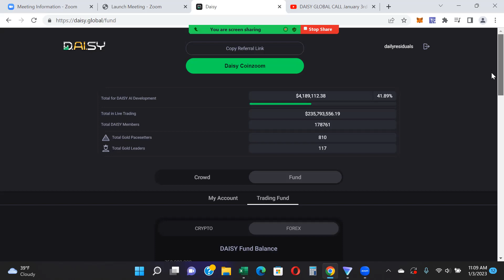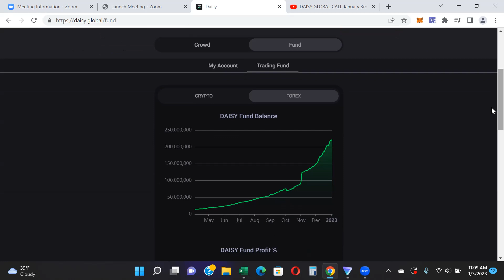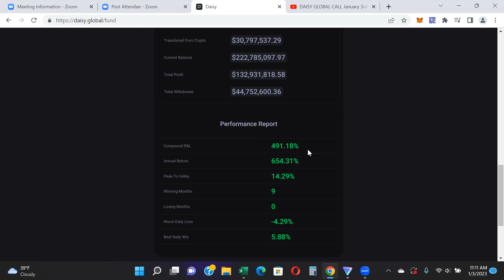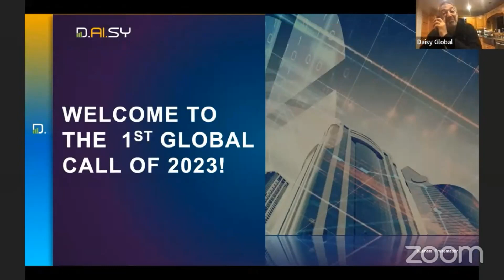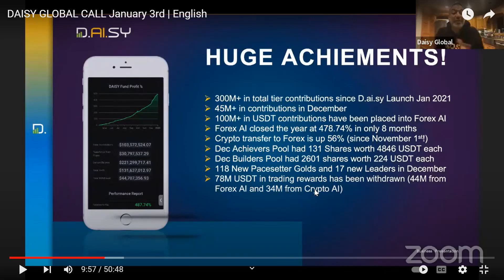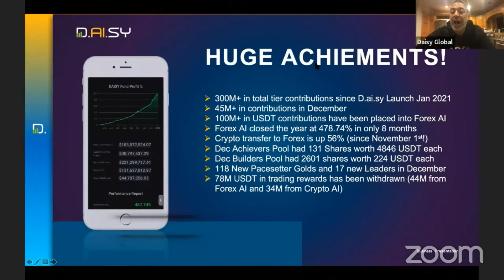DAISY FOREX AI - LONG TERM PASSIVE INCOME OPPORTUNITY?!